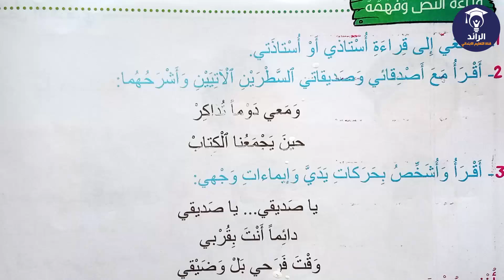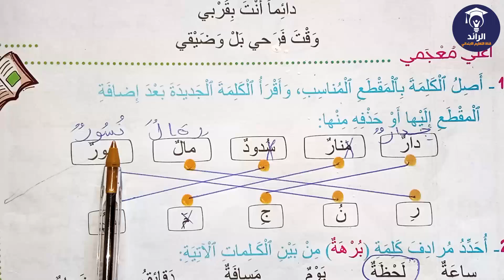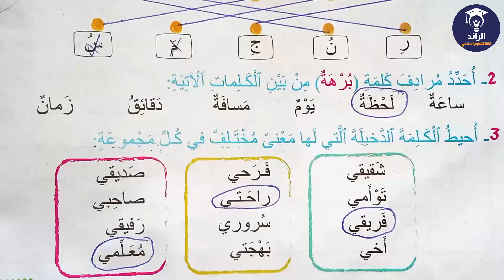مرشدي في اللغة العربية المستوى الثالث ابتدائي الصفحة 34 - قراءة النص و فهمه | شرح مبسط مع الأجوبة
📒 مرشدي في اللغة العربية   المستوى الثالث ابتدائي ( القسم الثالث ابتدائي )  الصفحة 34 - قراءة النص و فهمه | شرح مبسط مع الأجوبة
E M A I L
== جميع دروس و تمارين مستوى الثالث ابتدائي ==